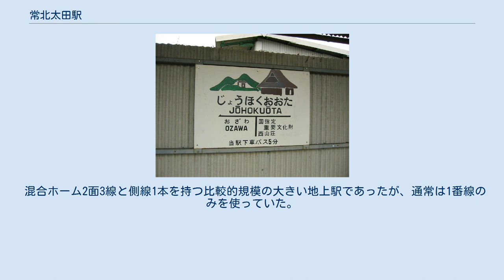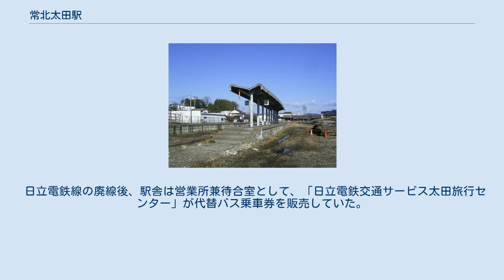常北太田駅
常北太田駅（じょうほくおおたえき）は、茨城県常陸太田市山下町にあった日立電鉄日立電鉄線の駅（廃駅）である。
東日本旅客鉄道の常陸太田駅と相互乗換駅であった。
 東日本旅客鉄道（JR東日本）水郡線常陸太田駅から国道349号を挟んだ、日立電鉄バス乗り場の一角にあった。
なお、かつての駅舎は木造だったが、1972年（昭和47年）にコンクリート2階建てに建て替えられた。
 混合ホーム2面3線と側線1本を持つ比較的規模の大きい地上駅であったが、通常は1番線のみを使っていた。
駅舎内には「日立電鉄交通サービス太田旅行センター」が併設されていた。
 開設当初から直営駅となっていた。
窓口の営業時間は、平日は6時20分から19時まで、土曜日および休日は9時から17時までであった。
自動券売機は設置されていたが、乗車駅証明書発行機は設置されていなかった。
 始発列車は6時26分、終電の到着は22時28分であった。
 日立電鉄線の廃線後、駅舎は営業所兼待合室として、「日立電鉄交通サービス太田旅行センター」が代替バス乗車券を販売していた。
 2007年（平成19年）6月頃にホームが解体された。
さらに2010年（平成22年）2月から3月にかけて、常陸太田駅周辺整備事業に伴い駅舎も解体され、跡地はドラッグストアの店舗敷地になった他、一部が国道293号の道路用地に転用された。